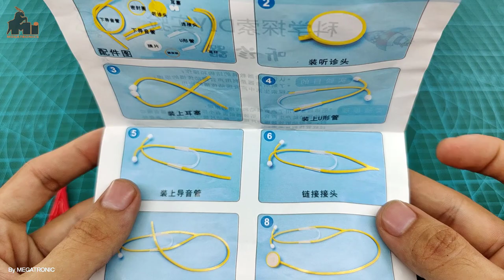SSEK-D71S4 | Stethoscope school experimental science kit doctor STEM DIY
Stethoscope elementary school experimental science kit
The stethoscope is the most commonly used diagnostic tool for internal and external gynecologists and pediatricians. It is a symbol of physicians. Modern medicine began with the invention of the stethoscope. I remember that when we were young, our doctors would hold stethoscopes to listen to the sounds from our bodies. Do you want to know the principle of a stethoscope? Then let us explore the mystery together with the following scientific experiment equipment!
Experimental focus: The stethoscope uses the principle of sound and vibration transmission.
The purpose of the experiment:1. Understand the stethoscope briefly to understand its structure 2. Know the use of the stethoscope in life
Experimental cognition: The stethoscope uses two principles: vibration produces sound, and sound is vibrating . There is a vibrating film in front of the stethoscope. The vibration of human organs drives the vibrating diaphragm of the stethoscope. The vibrating plate vibrates to produce sound, and the sound can be transmitted in a solid. Therefore, the sound produced by the vibrating film is transmitted to the ear through the solid body.
Sound is a kind of vibration transmission. When it propagates forward in the air, it has to be absorbed by the air, so the distance of propagation is not long, but in some solid materials, the sound can travel very far. In ancient times, there was a method of "listening to the ground" to judge the enemy's situation, and we could hear trains coming from far away from the railroad tracks. The principle of the earliest stethoscope was exactly this, using solid to transmit sound. The use of sound concentrated in the air in the tube reduces the dispersion of the sound and increases the loudness of the sound. This is the working principle of the stethoscope.
Product size: 83*11cmProduct packaging size: 14*20*3cmProduct net weight: 40g/set